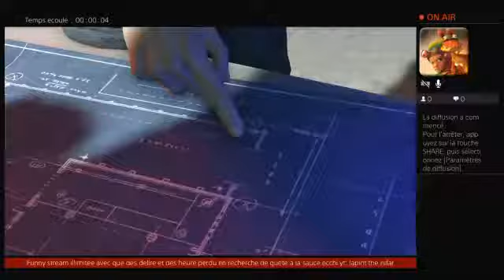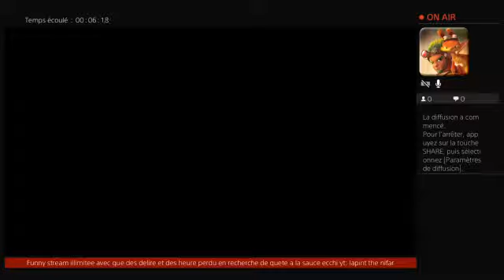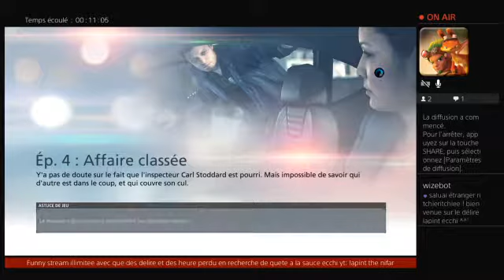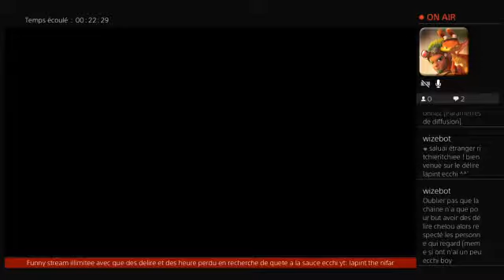Battlefield hardline :ep 04 nettoyage suprême